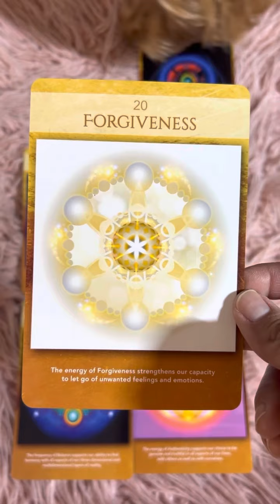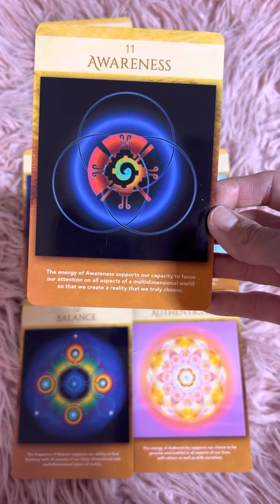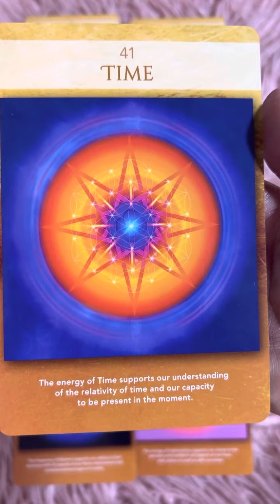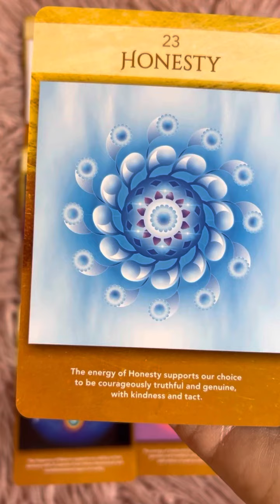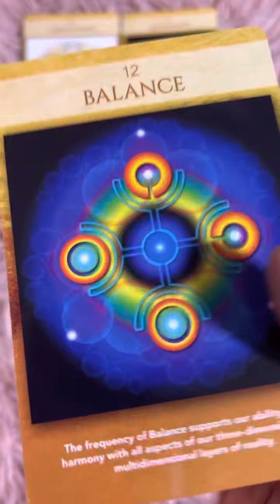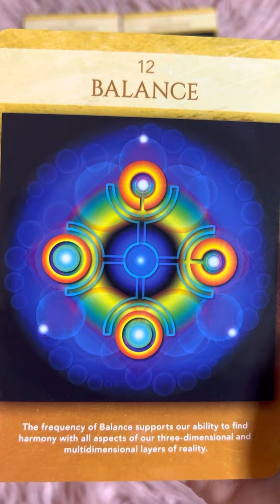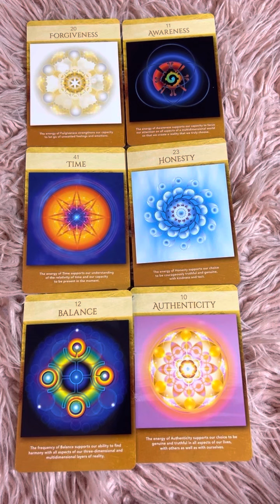TWIN FLAMES READING 🔥 Realizing mistakes 🔥Opens heart to to Uncover Truth ❤️ 10/2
The energy shifts these past few months have been definitely creating changes with the soul connection collective. It has been intense energy for divine counterparts (including Twin flames) letting go and starting over again.

This is time for releasing fear and negativity from the past. It's taking a toll on the DM for some time now and as they start to remove the outer layer and see their inner truth.This is part of the healing happening and it takes time. The divine feminine has the strength to get through the challenges they face.

As they are they accept who they truly are assertive about what they want.You may be realizing. It’s time to take charge and control along with power.

They are in control of everything as they start to realize that they are able to conquer these life challenges as they start opening their hearts to the truth.

If you this reading helped you and would like to donate any amount to my channel,
it is GREATLY appreciated!! This will help keep my channel going!
VENO: @psychicann

This reading is a love reading focusing on Divine counterparts (including Soulmates, Twin flames & all spiritual love relationships).
My mission is offer these readings online free to help as many people on this soul journey, I hope these videos help you with your currant situation.